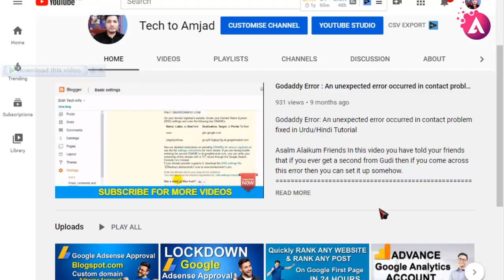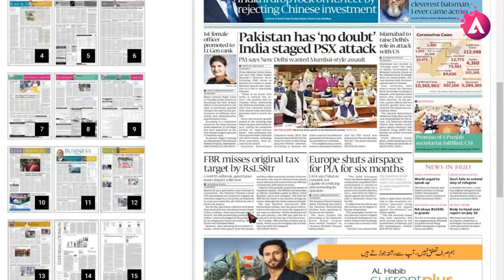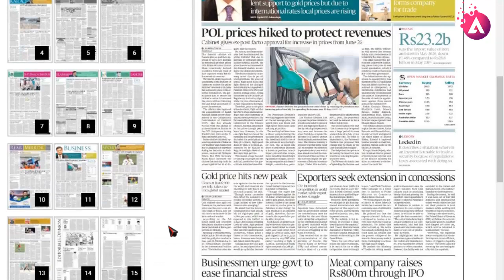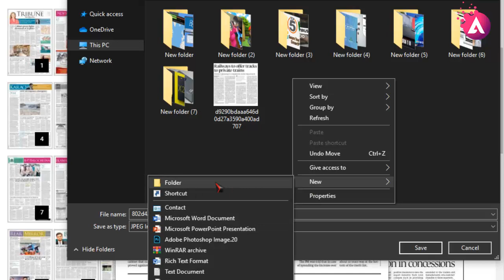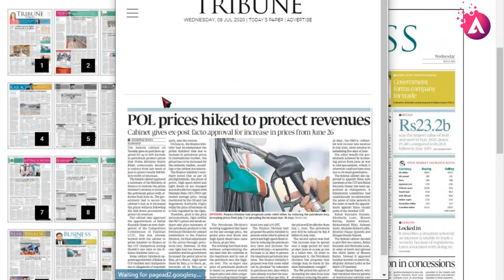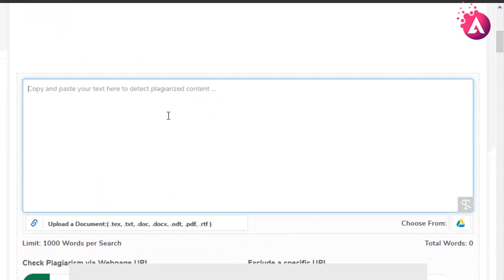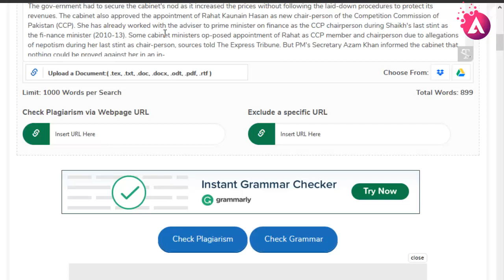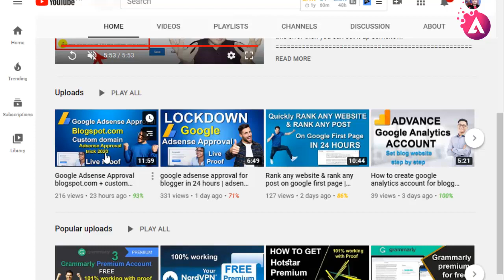free unlimited unique article with Google Adsense approval | how to write a free unique article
QUERIES SOLVED